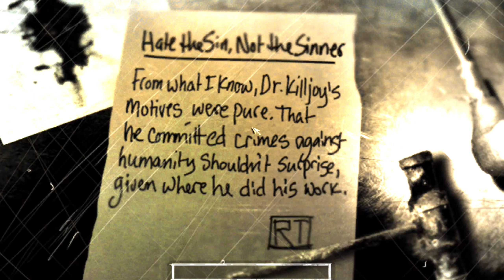I'VE Been Mistaken For Someone Else My Whole Life!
Have you ever felt like you're living someone else's life? I know I have! In this video, I'm sharing my personal experience of being mistaken for someone else my whole life. From awkward encounters to hilarious mix-ups, I'm spilling all the tea on what it's like to be constantly confused with someone else. If you've ever felt like you don't quite fit in or that people are always getting you mixed up with someone else, then this video is for you! So sit back, relax, and let's dive into the wild ride that is my life of mistaken identity.

In this video, I'll share my experience of being mistaken for someone else my whole life. From The Suffering gameplay to setting up PCSX2 BIOS, I'll dive into the details. Don't miss out on this unique journey!

Chapter 1: The Worst Place on EarthChapter 2: DescendingChapter 3: Slumber of the DeadChapter 4: Abbott Prison BluesChapter 5: No More PrisonsChapter 6: I Can Sleep When I'm DeadChapter 7: Everything Beautiful is GoneChapter 8: Darkest Night, Eternal BlightChapter 9: Oblivion RegainedChapter 10: You've Mistaken Me For Someone ElseChapter 11: Hate the Sin, not the SinnerChapter 12: A Lonely Place to DieChapter 13: Dancing at the Dawn of the ApocalypseChapter 14: SurfacingChapter 15: An Eye for an Eye Makes the Whole World BlindChapter 16: Who Wants to Deny Forever?Chapter 17: Death Be Not ProudChapter 18: Single Bullet TheoryChapter 19: And A Child Shall Lead ThemChapter 20: Last Breath Before Dying

Hook -
Join me as I dive into the crazy world of mistaken identity and see if I can uncover the truth behind who people think I am!

Keywords -
you've mistaken me for someone elseyorum yokthe suffering pcsx2 hotkeysthe sufferingnostalji kÃ¶ÅŸesithe suffering gameplaythe suffering 1playlist gameplaydÃ¼ÅŸÃ¼k sistem dostuthe suffering pcsx2 unboxingbios pcsx2bilgisayar oyunlarÄ±chapter 10surreal software15. bÃ¶lÃ¼mmonster transformationaydÄ±nlÄ± youtuberthe suffering %100 tam Ã§Ã¶zÃ¼m2004 yapÄ±mÄ±the suffering pcsx2 1.5.0zoo digital publishingthe suffering pcsx2 netplaythe suffering endingspcsx2 emulatorno commentaryeski seri oyuncuthe suffering pcsx2 settingsnazilli youtubethe suffering pcsx2lake ghostthe suffering pcsx2 emulatormorality endingsÅŸahsiyeti hatÄ±rlapcsx2 biosoynanÄ±ÅŸ tanÄ±tÄ±m videosuoynatma listesibaÅŸtan sonapcthe suffering pcsx2 full screenbeni baÅŸkasÄ±yla karÄ±ÅŸtÄ±rdÄ±ninsanity meterthe suffering gameplay walkthroughthe suffering pcsx2 pluginstorgue powersordenyÄ±l gamescarnate islandpcsx2 setuphorror gamerthe suffering pcsx2 4ksufferingshockwave attacktorqueoyun serisislayers